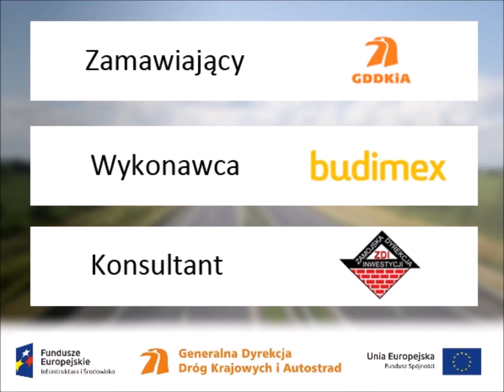Marzec 2016- trasa główna z lotu ptaka, km od 3+000 do 2+400